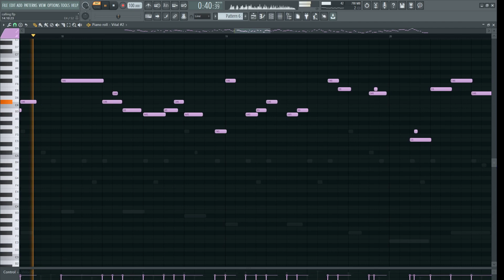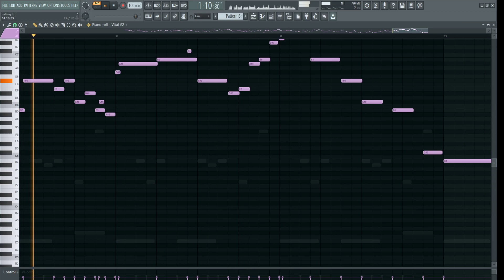Maemi No Yume - Calling [small piece]